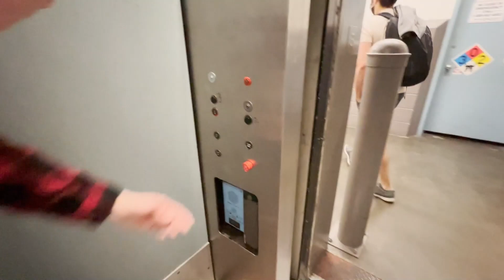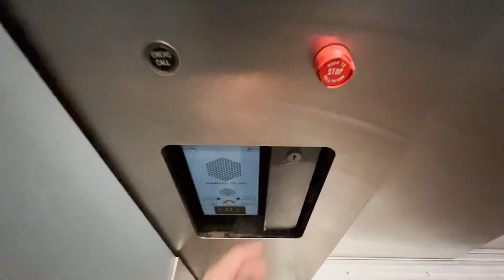Cool OTIS Lexan Traction Elevator - The American Industrial Center - San Francisco, CA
[Recorded 2-10-22] This is a pretty neat OTIS elevator with Lexan fixtures! I was not expecting it to be traction so that's pretty cool. This thing gets a lot of use so it's really beaten up but it still runs great! A cool fact: this elevator completely replaced one of the freight elevators in a bank of two. There is still an awesome freight next to this one which can be heard in this video.